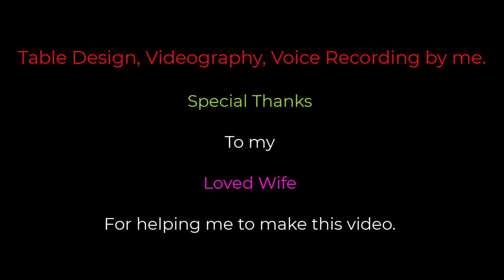Budget Computer Table or Computer Desk Workstation - Manually Made - বাংলায়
Budget Computer Table/ Desk - Manually Made Computer Desk - Workstation Desk or Table - নিজেই তৈরী করুন - বাংলায়
Table Length: 5'
Table Width: 2'
Table Height: 30"
Materials: Box Steel, Melamine Board (Partex/ Star/ Otobi), Black Color, Screws, Black Tape, Ica.
Costing: With reused steel total costing is 5000 taka. If you make it with new steel it will cost almost double.

From this Tech Schools channel, you will know about the Technology and Computer Basic Operation Tips and Tricks and also about Networking, Programming, Hardware Maintenance, and Troubleshooting, Technology-related videos.